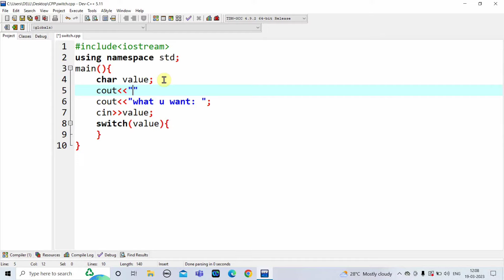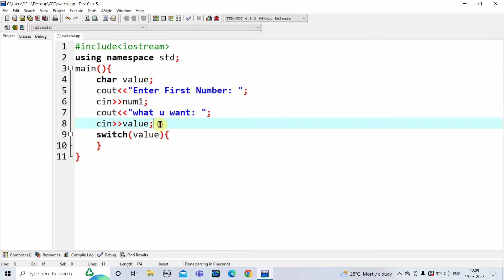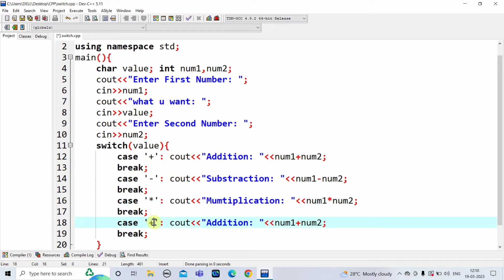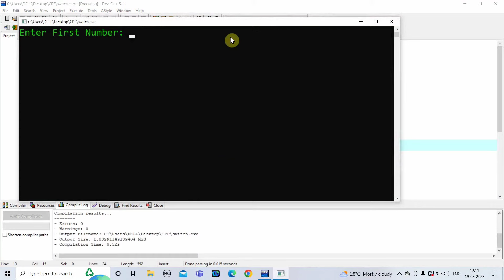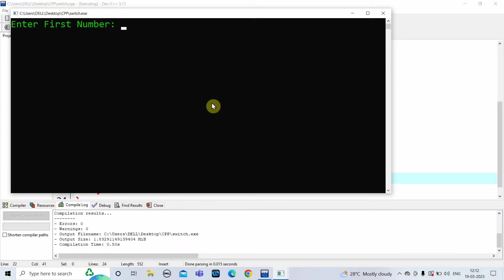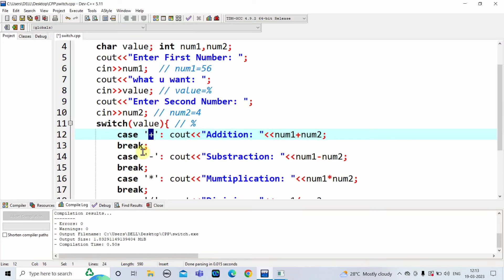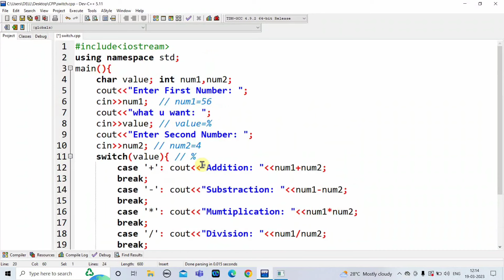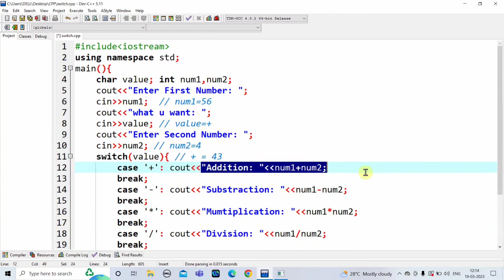C++ Switch Statement | Learn Coding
Content:-
Voice 🔊:- Akhilesh
Writer ✍️:- Ankush